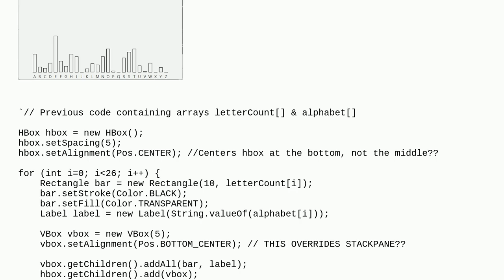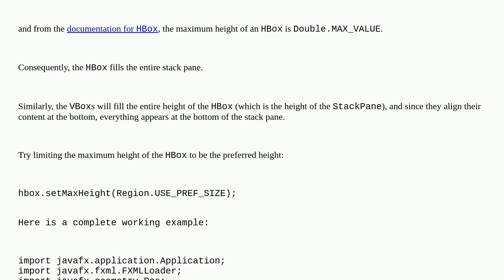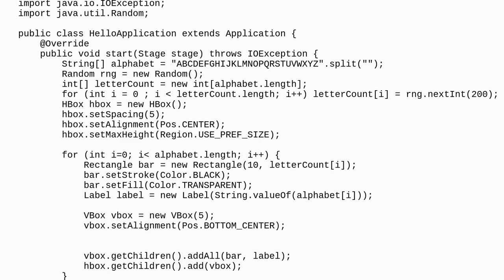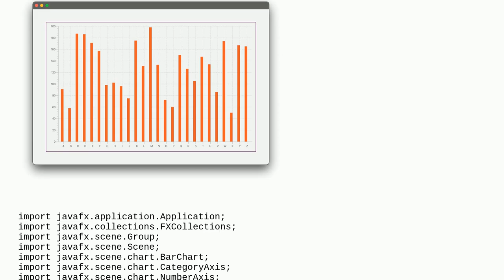Align nodes at bottom of container, then center container in scene w/ JavaFX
A special thanks goes out to the community

  java user-interface javafx